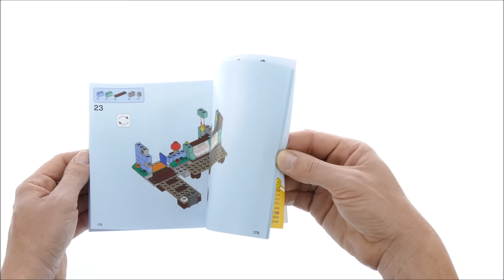Lego Creator 31093 Riverside Houseboat Speed Build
396 pcs
£24.99 / $39.99 / 29.99€
Lego 2019

Set sail aboard the cozy LEGO® Creator 3in1 31093 Riverside Houseboat. This quirky boathouse model comes with an array of fun features, including a detailed deck area with a revolving chair, workbench and a mounted fishing rod. It also opens to allow easy access to a detailed cabin interior with a chair, bed, TV, lamp and kitchen. With Creator 3in1 sets you get 3 different build and play experiences. Build this toy boat and then rebuild it into a classic Seaplane model or enjoy waterside adventures at a Fishing Village with pier, café and fishing boat. The Houseboat includes 2 minifigures ready for adventure, plus brick-built bird, pelican and crocodile figures.

    Enjoy 3 building opportunities with this LEGO® Creator 3in1 set. Build the Riverside Houseboat and then rebuild to create a Seaplane with a dock and crab or a Fishing Village with a pier, café and fishing boat.
    The Riverside Houseboat features a detailed cabin with a chair, bed, TV, lamp and kitchen area, plus a detailed deck area with 2 awnings, a revolving chair, workbench, mounted fishing rod and 4 lamps.
    Includes 2 minifigures: a fisherman and a girl, both ready for adventure, plus brick-built bird, pelican and crocodile figures.
    Set sail for fun and adventure aboard the Riverside Houseboat with exotic LEGO® animals!
    Accessory elements include a camera, 3 life rings and 2 fish.
    Riverside Houseboat measures over 3” (10cm) high, 6” (17cm) long and 3” (8cm) wide.
    Seaplane measures over 3” (10cm) high, 6” (17cm) long and 3” (8cm) wide.
    Fishing Village measures over 4” (12cm) high, 10” (27cm) wide and 6” (17cm) deep.
    Toy boat measures over 2” (7cm) high, 6” (17cm) long and 2” (6cm) wide.